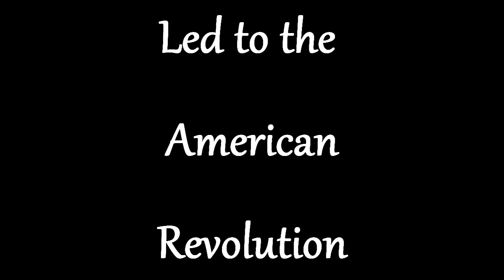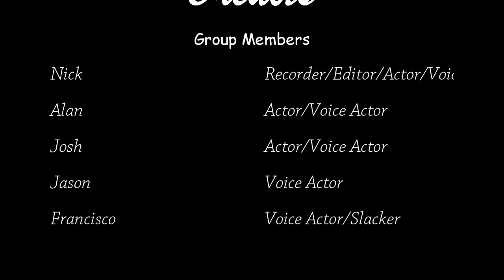Minecraft Road to Revolution - School Project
The reason for the American Revolution for a School Project
'Murica

Sources -

I own none of the music used in this video
Also Used 20th Century Fox Intro - Ave Maria